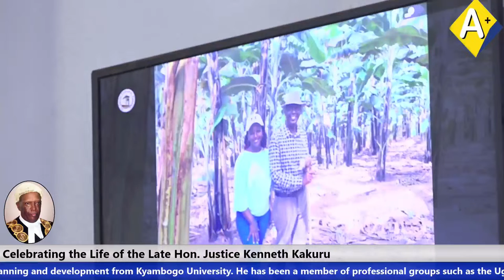Celebrating the Life of the Late Hon. Justice Kenneth Kakuru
Brief Biography of Hon. Justice Kenneth Kakuru
Born in 1958, Kakuru is the son of Rev Eliakim Kamujanduzi, an elder and senior educationist and Roza Kamujanduzi.

He studied law at Makerere University, graduating with a Bachelor of Law. He held a master of Law from the same university and a postgraduate diploma in legal practice from the Law Development Centre in Kampala.   He also held a master’s degree in educational policy planning and development from Kyambogo University. He has been a member of professional groups such as the Uganda Law Society, the East African Law Society, the Environmental Law Alliance Worldwide, and the International Bar Association.   He founded Kakuru and Company Advocates, a law firm that is known to have contributed to the country’s environmental jurisprudence majorly through public interest litigation.

He was appointed a judge of the court of appeal in 2013, a position he held until his untimely passing. He was known for his humour while presiding over judicial matters.
He is survived by his wife, Charity Kakuru, four daughters; Samantha,
Tracy, Rose, Ruth and twin sons Eriakim Nate Namara Kakuru and Joshua Ethan Narinda Kato.